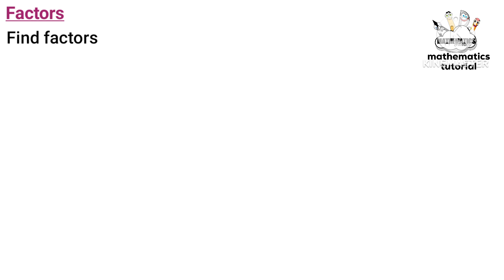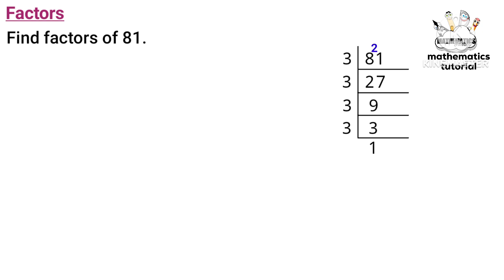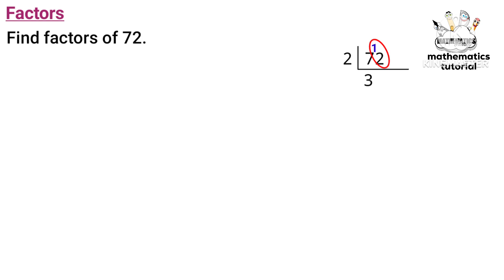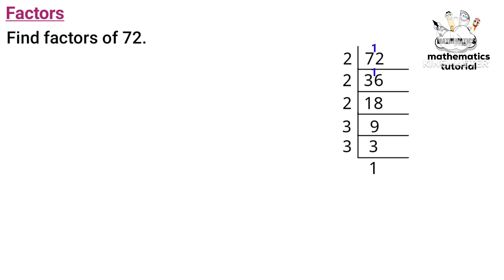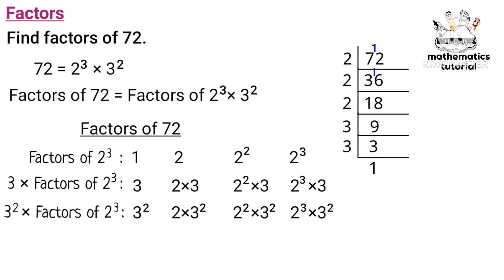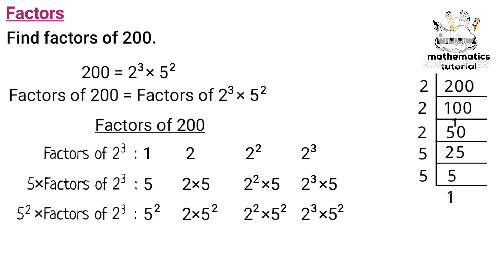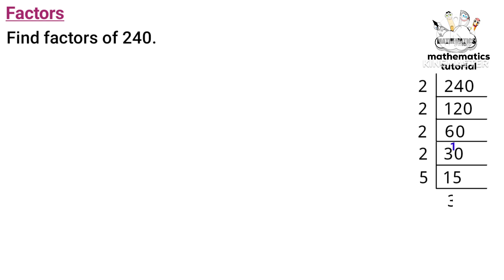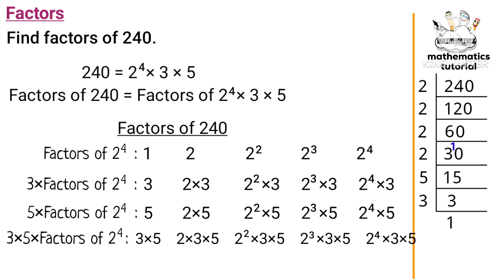repeated multiplication class 7 chapter 4 kerala syllabus part 15 / how to find factors of numbers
This video is about repeated multiplication class 7 kerala syllabus part 15 and how to find factors of a number using factorization
1) class 7 maths chapter 4
2) STD 7 maths chapter 4
3) maths class 7 chapter 4
4) 7th standard maths chapter 4
5) repeated multiplication class 7 chapter 4
6) class 7 maths chapter 4 kerala syllabus
7) repeated multiplication chapter 4 question answer
8) class 7 maths
9) repeated multiplication class 7 part 15
10) teachers diary maths 7th class
11) 7th class maths chapter 4
12) class 7 repeated multiplication